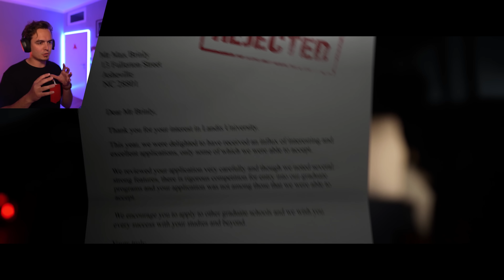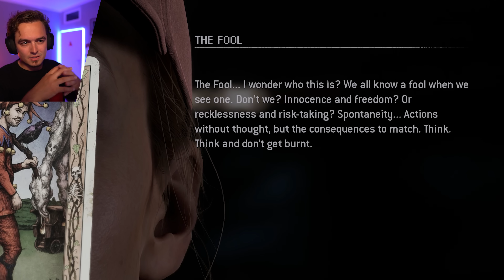☠️OD VÝVOJÁŘŮ UNTIL DAWN☠️-1-The Quarry w/české titulky